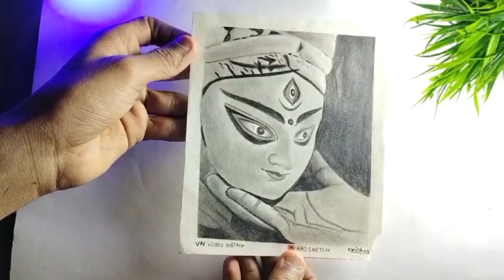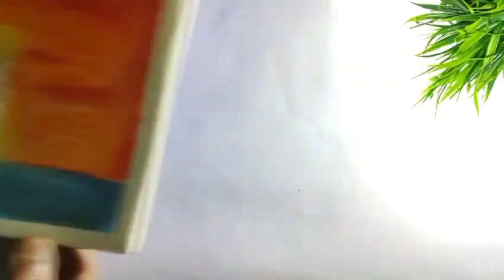My all Artwork of 2023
Hello 👋🏼 friend

in this video i show you My favorite Artworks

paper -
pencil -
Color-

If you like this Then Don't forget

|| [TAGS] ||

Cover Tropic
Ram ji drawing
Raj sketch drawing
my all Artwork 2023
my all Artwork
Sketchbook tour
Krishna drawing
Oil pastel drawing
Art
Diy
Craft
Art channel
Painting tutorial
For beginners
Easy art
Acrylic painting
Watercolor painting
Sketch
Sketchbook tour
Art ideas
Drawing tutorial
Drawing
Tutorial
Raj sketch

(Watercolor)
Brush -

(Setup)
My Camera

|| [TAGS] ||